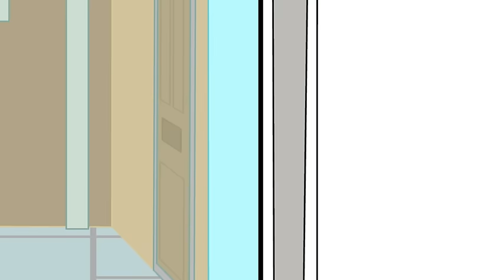Ball Pool | Season 2 Episode 48 | Mr. Bean Official Cartoon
Mr. Bean does not like sharing the local soft play area with all those annoying kids. He decides to convert his flat.